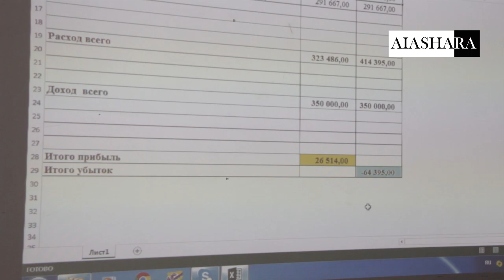ВЛАСТЬ НЕ СЛЫШИТ ПРЕДПРИНИМАТЕЛЕЙ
ЛИЛИ ДБАР: «Абсурдная ситуация - мы берем кредит и платим за него огромные проценты, а потом несем эти деньги и отдаем их бесплатно государству».